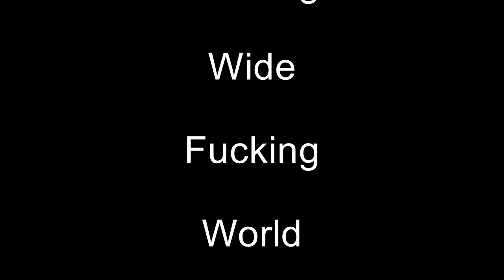ARCHIELUXURY - The only Channel you can Trust (2016 Trailer)